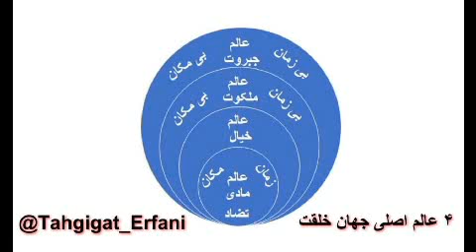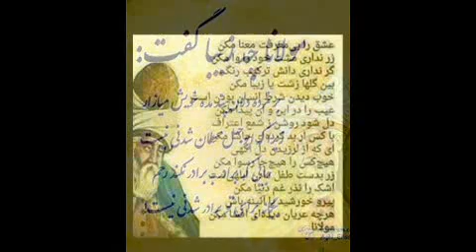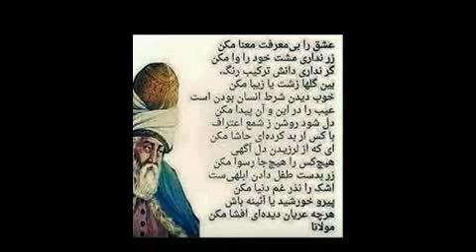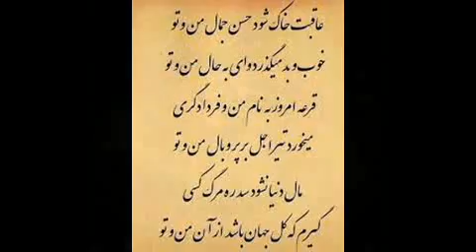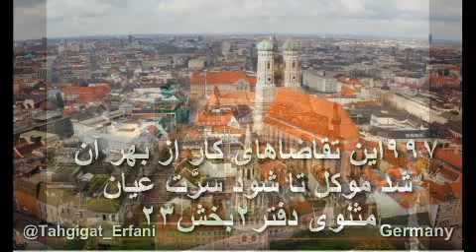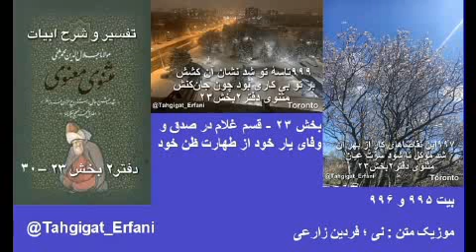تفسیر و شرح ابیات دفتر۲ بخش – ۲۳ ۳۰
بخش ۲۳ - قسم غلام در صدق و وفای یار خود از طهارت ظن خود.

۹۹۷این تقاضاهای کار از بهر آن
شد موکل تا شود سرَّت عیان
موکل ؛ یعنی مأمور ، وظیفه دار
آدمی که نمیتواند بیکار باشد و باید همیشه به کاری ، چه نیک و چه بد ، در ان موردبحثی نیست، چون نتیجه نهایت کار را کسی نمیداند ، چه بسا کار بد حکمتی داشته . بنابراین ، جاذبهٔ کارها ازطرف هشیاری و توسط رسُل او به آدمی میرسد ، تا آنهارا در کاری مشغول بکند، تا سر ان ها عیان شود . ولی مأموریتی که به ما میدهند درست است ، مطابق این جاذبه کاری را باید انجام بدهیم ، از نتیجهٔ نهائی آن بی خبر هستیم ، چون ما آن انتهارا نه میتوانیم مشاهده بکنیم و نه از آن اطلاع داریم ، در نتیجه ما هم این اعتبار Credit را در آدرس اشتباهی خرج میکنیم ، واین جاذبه را در آنچه فیزیکی مشاهده میکنیم مانند ثروت ، مقام و صدها امتیازات فانی دیگر  این دنیا خرج میکنیم. در این بیت گفته میشود ، آن تقاضای کار که به شما داده میشود در حد ابلاغ وظیغه به مأمور است که با انجام آن سرَّت آشکار شود . هیچکس نمیداند حکمت ویا فایدهٔ عیان شدن سرّ آدمی چه گرهی را از هستی باز میکند که این مأموریت را به آدمیان محول میکند .
البته این ظاهر ابیات است ، ولی در باطن و معنی ابیات چیز دیگری قرار دارد ، انجام خواستهٔ هشیاری است که ما از آن بی اطلاع هستیم . ما از خواستهٔ هشیاری و حکمت اینکار بی اطلاع هستیم ، ولی از این موضوع با خبر هستیم که ، خواسته اش هر چی باشد آدمی را از اول خلقت با این فرایند از غار نشینی تا اینجا رسانده است و با این پروسه نیز تا وحدت با خالق ادامه خواهد داد.
۹۹۸پس کلابهٔ تن کجا ساکن شود
چون سر رشتهٔ ضمیرش می‌کشد
کلابه ؛ به معنی کلاف کاموا ، کلابهٔ تن کنایه ای از گلولهٔ یا کلاف کاموا است ۱:۰۴:۳۵
هنگامیکه نوک کاموا را از کلاف مدور گرفته و بکشید ، شما سر کلاف دستتان است ، ولی کلاف مدور کاموا دست دیگری و یک جای دیگری است که حتی ممکن است شما آنرا نه بینید ، در اینصورت کلاف کلافه بوده و نمیتواند در جائی ساکن شده و اقامت نماید . مولانا اینکار به افرادی که اختیار وجود خودرا به ضمیر و نفس خود داده است تشبیه میکند ، در حقیقت در اینصورت اختیار آدمی دست خودش نبوده ، در این حالت ضمیر داخلی و یا نفس او است ، که سرکلاف را دستش گرفته همانند توپ چوگان در زمین بازی که کنایه ای از زندگی در این دنیا است میچرخاند.
۹۹۹تاسهٔ تو شد نشان آن کشش
بر تو بی کاری بود چون جان‌کنش
تاسه ، به معنی بیقراری است ؛
آن بیقراری و جنب و جوشی که در تو پدیدار شده است ، نشانی از جذب و کشش تو است ، چنین جنب و جوش برای رهائی تو از بیکاری است ، چون بیکاری برای آدمی بمانند جان کندن است . به بینید این جاذبه ها توسط رُسُل بصورت فکر در ما ظاهر میشوند ، بدنبال این افکار صورت هائی در عالم خیال ما ظاهر میگردند . جاذبه و کشش هائی که د رآدمی وارد میشود در همه یکسان است نه اینکه چنین باشد در یکی جاذبهٔ مال دنیا و در دیگری جاذبهٔ معرفت خلقت وارد بشود نه ، بلکه این جاذبه ها همانند اکسیژن هوا در تمام عالم با یک جوهر مشخص در اختیار همگان قرار میگیرد. شما مثال حرارت آتش را در نظر بگیرید که همه چیز را ذوب میکند ، اگر محتوای درونی من طلا باشد با ذوب شدن حرارت طلا از خودم پس میدهم ولی اگر محتوای درون من مس یا آهن باشد ، با ذوب شدن خود ، آهن ویا مس به هشیاری تحویل میدهم .
بنابراین رسولان در کل هستی با یک نوع تشعشعات جاذبه در هستی پخش میکنند ، هر فردی جاذبه هارا در اختیار داشته منتهی افکاری که در او پدیدار و به دنبالش صور در عالم خیال پیدا میشوند، متفاوت هستند . نوع افکار و صور عالم خیالی پدیدار آمده ، فرض بکنیم دیوار های شهری با طراحی هنری از ۲۰ رنگ مختلف بنا میشود ، برای تهیهٔ آجر های رنگی ۲۰ حوضچه با محتوای ۲۰ رنگ ساخته شده است ، آجر های بی رنگ ساخته شده ، روی تسمه نقاله برای پختن منتقل میشوند. مشخص است که این آجرهای بی رنگ همان جاذبه های بی رنگ و بیصورتی است که ، تشعشعاتش بطور یکسان ، بیصورت بدون داشتن جوهر خاصی بر همگان برخورد و در اختیار همگان قرار میگیرد ، این تشعشعات درست همانند آجر بیرنگ وارد حوضچه های رنگ میشوند ، بعد از حوضچه هر آجری رنگی دارد که از مایع محتوای حوضچه برایش حاصل شده است . بقیهٔ این بحث در بخش بعدی .